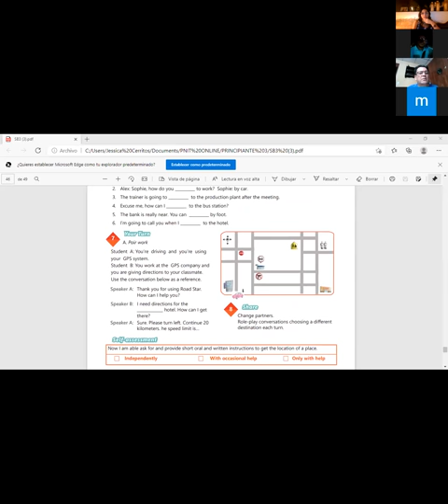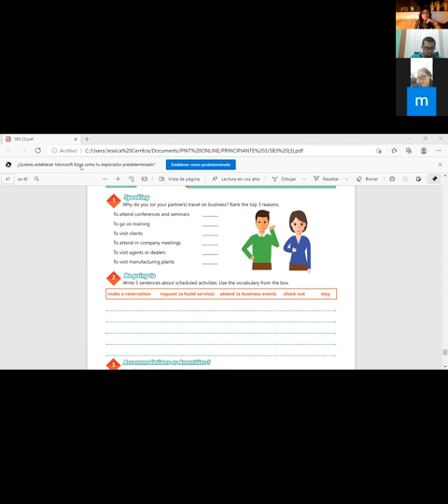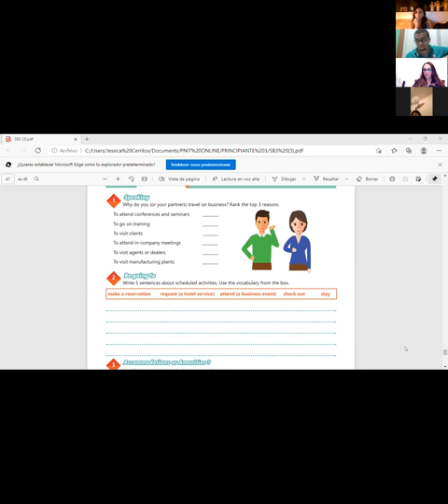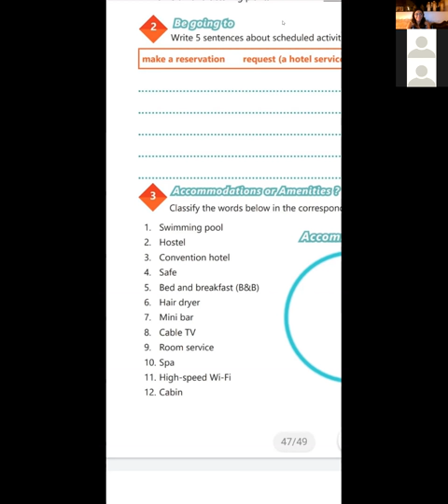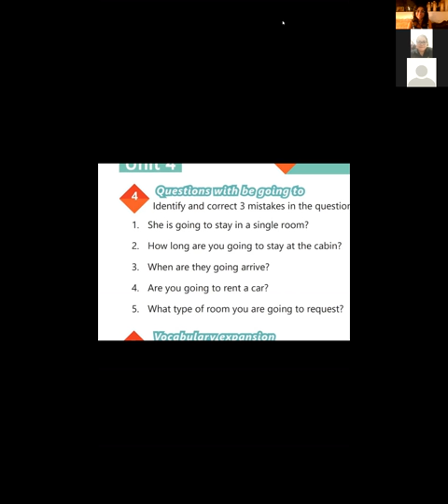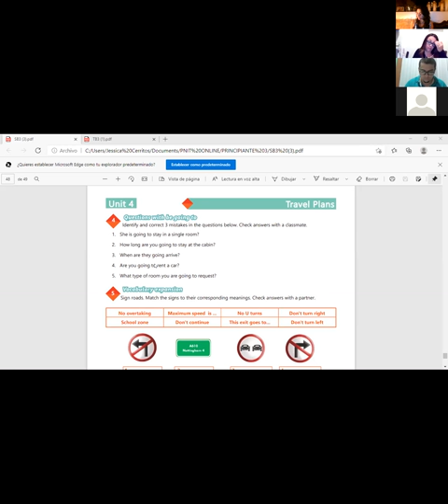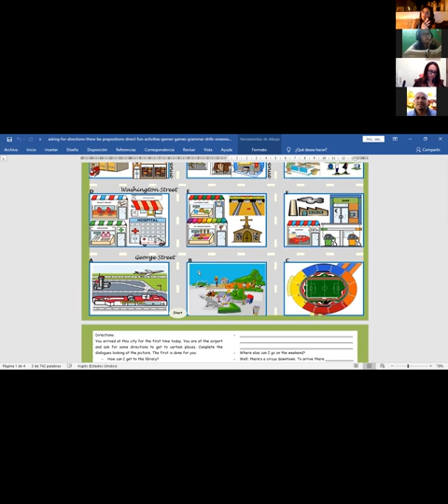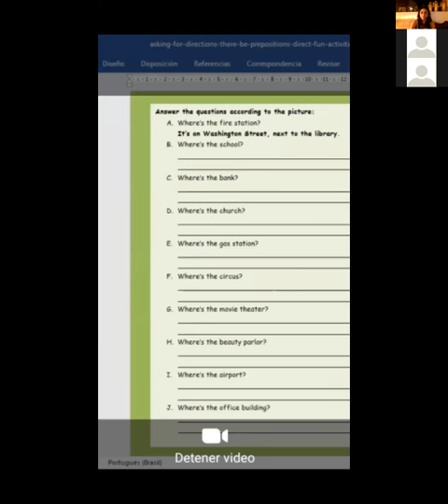Ingles Corporativo-Videoconferencia #20 Speaking practice - Business travel